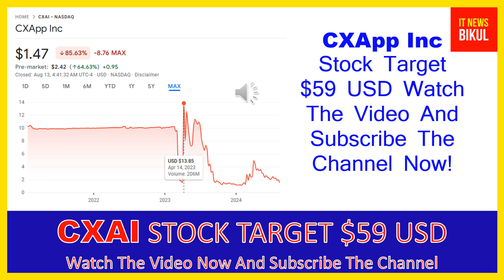CXAI Stock - CXApp Inc Stock Breaking News Today | CXAI Stock Price Prediction | CXAI Stock Target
CXAI Stock - CXApp Inc Stock Breaking News Today | CXAI Stock Price Prediction | CXAI Stock Price Target